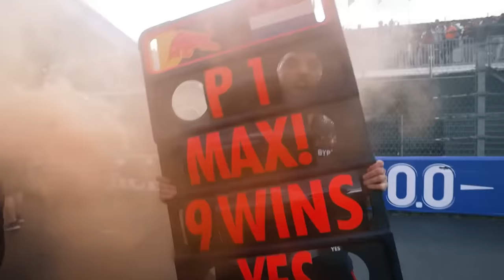RED BULL SOFRENDO COM OS MESMOS PROBLEMAS DE 2023 E FICA UM CLIMÃO / BOTTAS TERIA RENOVADO COM AUDI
👍 PARCEIROS

Sergio Milani
@scuderiamilani (Twitter)

João 3:16

00:00 - Introdução
00:50 - Bottas teria sido o escolhido da Sauber
02:50 - Situação bem ruim na sexta para os touros
03:45 - Total falta de equilibrio
04:50 - Sidepod zero culpado?
05:36 - TL3 não deve ser de grande ajuda
06:24 - Os mesmos problemas de 2023